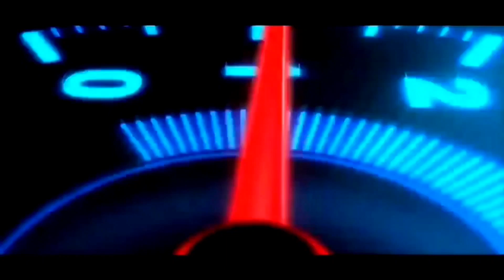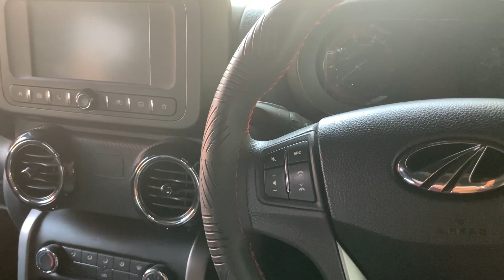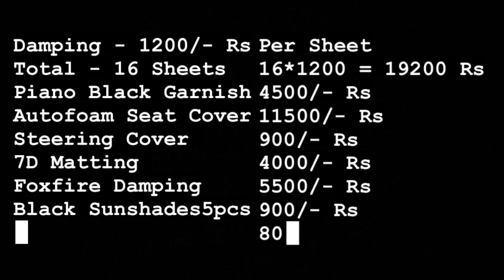Mahindra Thar 4x4 | Complete Modifications with Prices | क्या जरूरी Modifications कराएं Thar में ?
Welcome to the channel @CarGyanByGuptaJi

Video Highlights:
How much does it cost to modify Thar?
Is it legal to modify Thar?
Is Thar getting a facelift?
How long is the waiting period for Thar?
What is Max speed of Thar?
Can Thar be a daily driver?
Is Thar copied from Jeep?
Can Thar be used for long distance?
Can we remove roof in Thar?